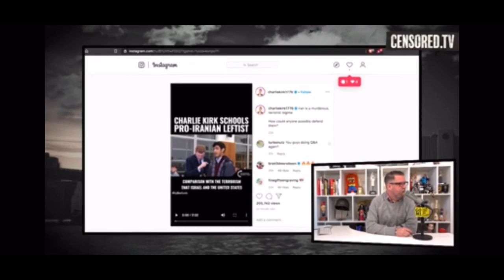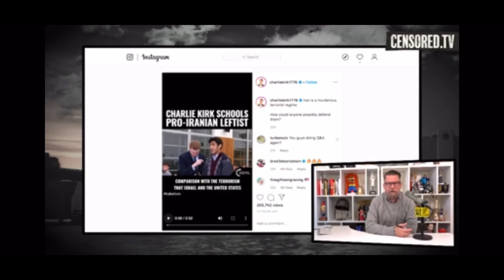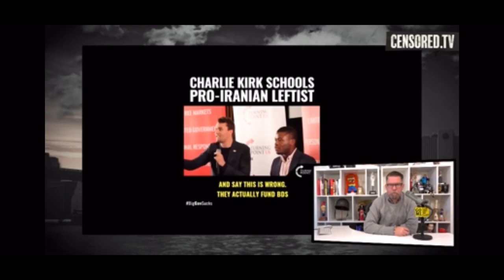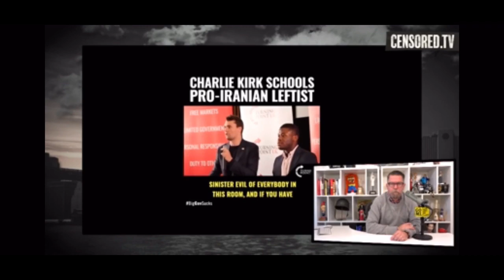Gavin McInnes with Ryan Katsu Rivera Censored TV on Charlie Kirk and Groypers